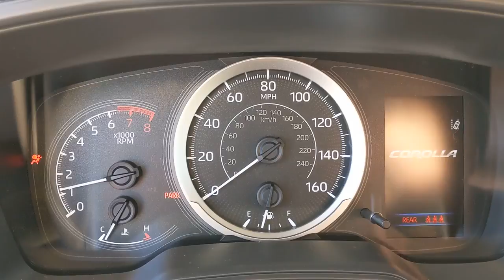2020 Toyota Corolla Orange County, Garden Grove, Westminster, Santa Ana, Anaheim, CA T073593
Super White Used 2020 Toyota Corolla available in Garden Grove, California at Toyota Place. Servicing the Orange County, Garden Grove, Westminster, Santa Ana, Anaheim, CA area.

Toyota Place
9670 Trask Ave